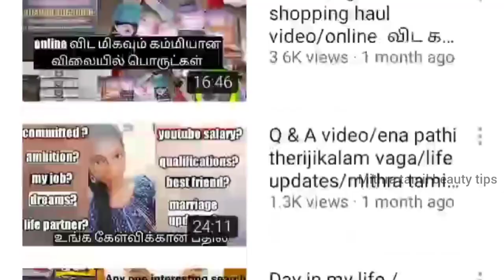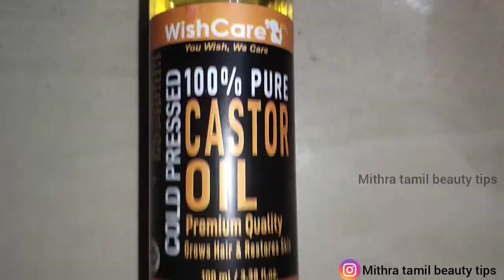Tamil hair growth super overnight hair mask/hair mask for hair growth/all hair type hair mask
To all my naptu🤩me ur mithra 😍 is solely managing this channel which includes scripting🖊,voiceover 🎙,concent 🎞 blah blah. everything by one is difficult task yep!i know🙂 but still the hope and passion towards that alone doesn't make me to do...the main reason behind everything is you 👆guys ..really your encouragement🥳 make me to feel so special and happie😊 and moving me towards next step to do still more useful videos👏🏻 .all those videos are done by my own opinion and interest😅..guys without my permission don't copy and use any of my video...suggestion to improve any of these videos are the most welcome and feel free to type ur comments😇 but sorry abusive comments are not welcomed🤨 requesting not to do so ⚫🙏🏻

Instagram:I'm on Instagram as @mithra_tamil_beauty_tips. Install the app to follow my photos and videos.